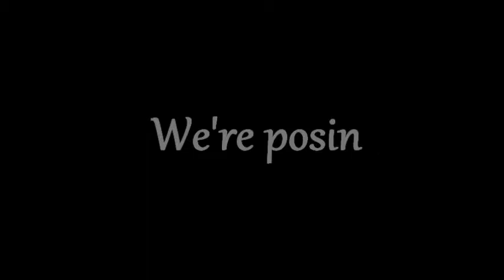Posin-meme {SFM} (warning flashing)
I first made animation version but it looked so weird so I made it like this. ^^'